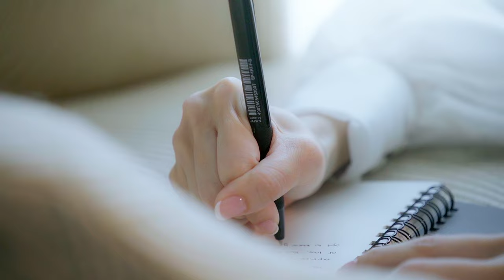The Manila Wedding of Lance and Kayla by Studio King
Studio King presents the Manila Wedding of Lance and Kayla!

MB01JPEYIIGPKN2